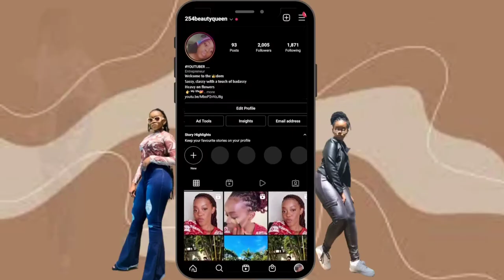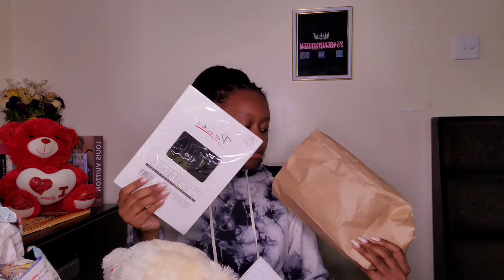CHITCHAT ON WHERE I HAVE BEEN & UNBOX WITH ME